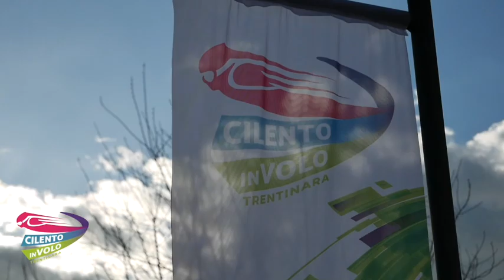27 tommaso e edoardo 24 08 22